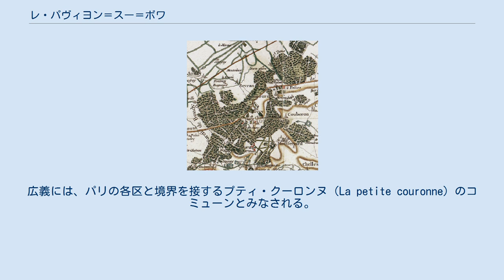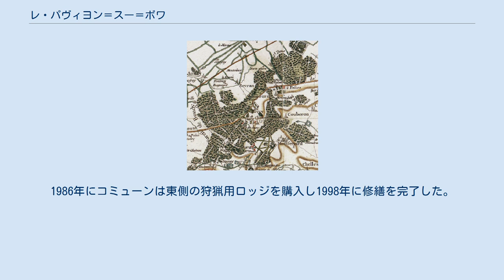レ・パヴィヨン＝スー＝ボワ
レ・パヴィヨン＝スー＝ボワ （Les Pavillons-sous-Bois）は、フランス、イル＝ド＝フランス地域圏、セーヌ＝サン＝ドニ県のコミューン。
 パリの北東約10kmにある郊外コミューンである。
広義には、パリの各区と境界を接するプティ・クーロンヌ（La petite couronne）のコミューンとみなされる。
レ・パヴィヨンはパリのマレショー大通りから約10kmの距離であり、フランス国道の起点であるノートルダム大聖堂から約12.2kmである。
 レ・パヴィヨンはル・ランシー、ヴィルモンブル、ボンディ、オルネー＝スー＝ボワ、リヴリー＝ガルガンと接する。
 RER E線とパリ・トラム1号線の駅であるノワジー＝ル＝セック駅との間をつなぐ、RATPのバス路線105の終着である。
他にノクティリアンのバス路線もある。
 コミューン内を50分刻みで通る無料のミニバスがある。
国道3号線がコミューンを通過している。
 カッシーニ地図に描かれたボンディの森 1600年頃、現在のレ・パヴィヨンは盗賊の住処であったボンディの広大な森に覆われていた。
乗馬用の道がラ・フルシュ（La Fourche）と呼ばれる場所とをつないでいた。
この場所は、ル・ランシーの古いマナーハウスの土地の上に築かれたものだった。
大蔵卿がこの領地を獲得後にマナーハウスは破壊され、その後豪奢な城が建てられた。
 1770年にオルレアン公爵家がル・ランシー領主となると、ラ・フルシュの土地に2つの狩猟用ロッジ（pavillon）が建てられた。
ラ・フルシュは城と街道とをつなぐ道路の入り口にあたった。
この建物は、現在のレ・パヴィヨンにおける唯一の建物だった。
建物は235年たった今も現存しており、国道3号線とジャン・ジョール通りが交わる地点にある。
 1789年、城はオルレアン家によって放棄され、領地は細かく区画割して売却された。
フランス革命の混乱とフランス第一帝政の後の1815年、オルレアン家は資産を回復した。
 ナポレオン3世は即位するとオルレアン家の資産を没収し、1852年に売却された。
1870年の普仏戦争までに、ル・ランシーの領地は徐々に解体されていった。
土地のすべてが開発業者に引き渡され、堂々とした並木のある私道と庭園は、公共交通のための道路に変えられた。
この通りはのちジャン・ジョール通りに改名された。
城は徐々に放棄され、破壊され、略奪者の手に落ちた。
狩猟用ロッジも販売され、小事業者が定住した。
 ル・ランシーは1869年にコミューンとなり、ル・ランシーの森はボンディに帰属するものとなった。
分譲地が増え、郊外住宅地ボンディ＝フォレ（Bondy-Forêt）が生まれた。
1870年の戦争中、プロイセン軍はこの境界線で数ヶ月駐留していた。
これによってコミューンのボンディとのわずかな分離を未来のレ・パヴィヨン＝スー＝ボワは経験することとなった。
事業家ルイ・クサヴィエ・ガルガンの声によって、オルネー＝スー＝ボワとパリとをつなぐ鉄道路線が敷かれた。
これによってパリジャンが小さな郊外ボンディ＝フォレですごすことがさらに重要となっていった。
 1905年に行われたボンディからの新コミューン分離・成立では、様々な名称が新しいコミューンのため考案された。
1月3日にコミューンが成立した。
ボンディの森に敬意を表し、2つの狩猟用別荘を記念するボンディ＝ラ＝フォレ、レ・パヴィヨンといった名称にかわり、全体評議会はLes Pavillons-Sous-Boisを選択した。
1905年には初めての自治体選挙が行われた。
644人の有権者に対し489人が立候補した。
コミューンは自ら成長し続け、資産を持たない多くのパリジャンをひきつけ、彼らは安い土地を求めた。
第一次世界大戦前、ウルク運河の北にある古い下水道処理場のあった場所はラ・プドレット（La Poudrette）と呼ばれていたが、消滅した。
空いた土地は長期にわたって半ば放置され、地域の安全の大きな問題となっていた。
20世紀の終わりになって新たな工業地帯と道路がつくられたことでようやく土地の空白は埋まった。
 第二次世界大戦後、ウルク運河の北に新たな工業地帯が生まれた。
増加する人口に対応し、新たな学校やスポーツ施設が建設された。
コミューンで繰り返し発生する問題の1つであった、ル・ランシーとモンフェルメイユ台地における安全な飲料水の流出は1990年代に解決された。
 歴史家た...